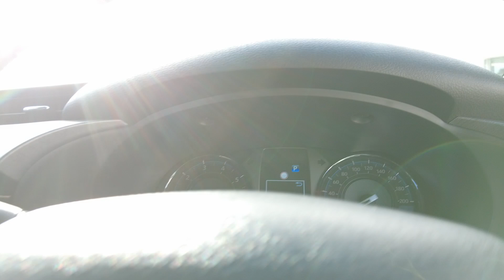2024 Toyota Hilux Ellenbrook, Midland, Helena Valley, Guidlford, Greenmount, WA 6509111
Graphite Used 2024 Toyota Hilux  available in Ellenbrook, Western Australia. Servicing the Midland, Helena Valley, Guidlford, Greenmount, WA area.

Midland Toyota
163 Great Eastern Hwy